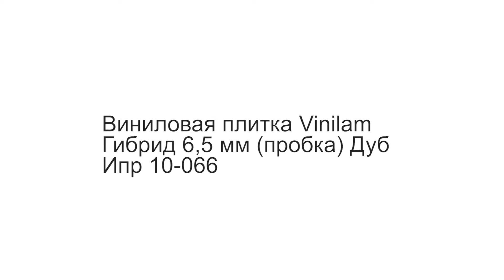Виниловая плитка Vinilam Гибрид 6,5 мм пробка Дуб Ипр 10 066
Видеообзор о Виниловой плитке Vinilam Гибрид 6,5 мм пробка Дуб Ипр 10 066 от Пол и Холл. Подробнее о ценах, технических характеристиках и описании, можно ознакомиться на сайте